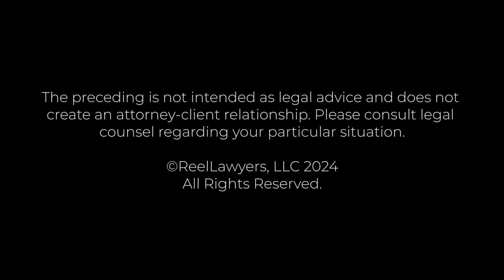San Diego workers’ compensation lawyer on your rights when injured on the job | Michael Padilla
How does workers’ compensation affect a personal injury case?

Mr. Padilla, a prominent Civil Trial Attorney in Southern California and co-founder of Padilla Law Group, LLP, graduated from the University of San Diego School of Law in 1975. Initially practicing with Higgs, Fletcher & Mack in Civil Litigation, he later specialized as a Plaintiff's personal injury attorney at Thorsnes, Bartolotta, McGuire & Padilla. His notable achievements include Outstanding Trial Lawyer Awards in 1996 and 2010. Mr. Padilla has successfully handled significant tort cases, securing multimillion-dollar verdicts in brain injury, propane gas explosion, pelvic fracture, and herniated disc cases. His contribution to consumer protection is evident in the published case of Brown v. MCI, recognized by the Ninth Circuit Court of Appeals. Beyond his legal practice, Mr. Padilla has demonstrated a commitment to community service by serving as a board member and advisor to various professional, civil, and charitable organizations.